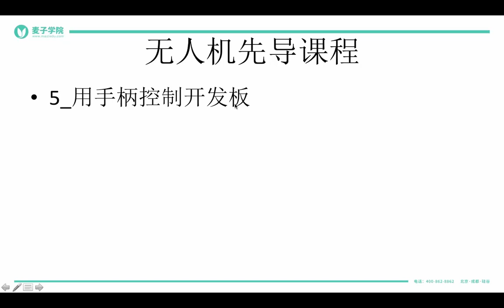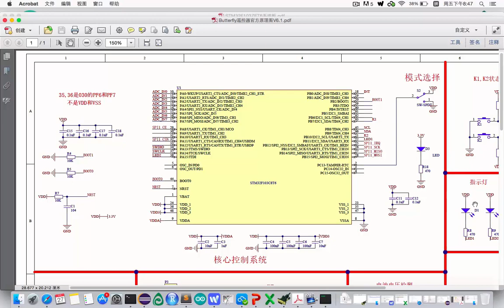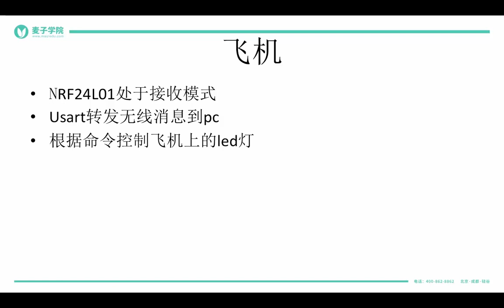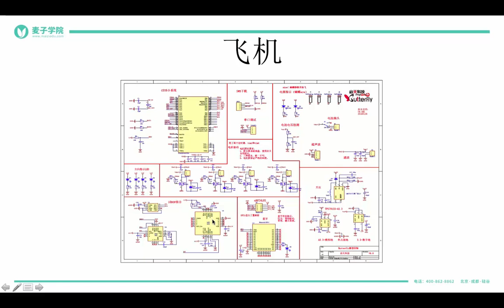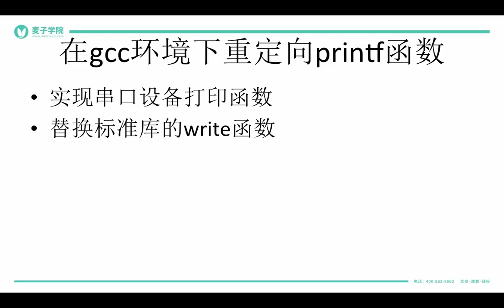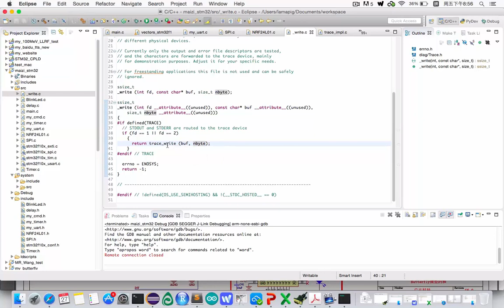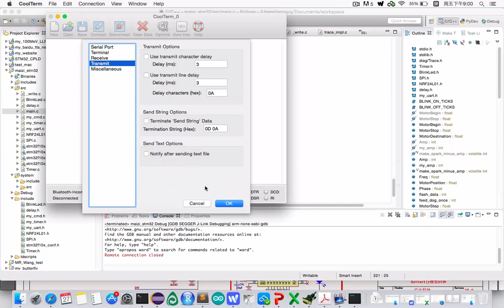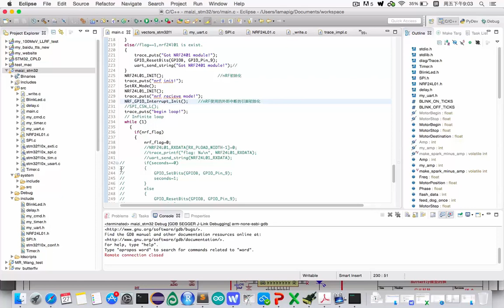无人机项目 8 8 用手柄控制开发板（上）